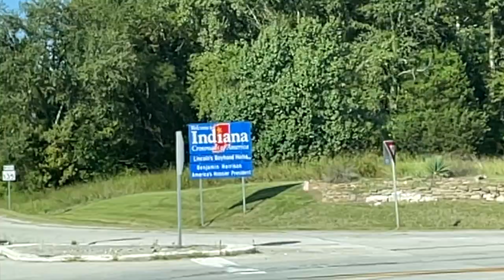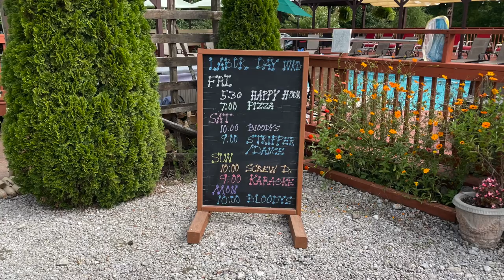STAG RUN CLUB | MAUCKPORT, INDIANA | GAY CAMPGROUND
Our 2021 visit to Stag Run Club in Mauckport, Indiana. This Mens-only campground and farm features a pool, clubhouse, and real live farm animals. Join us as we explore Stag Run on Labor Day, 2021.

Do you RV? Join our Facebook Group, Gay Rv'ing!

Gay Campgrounds